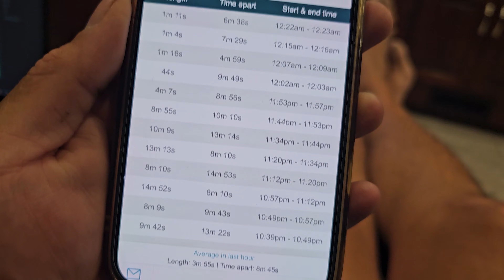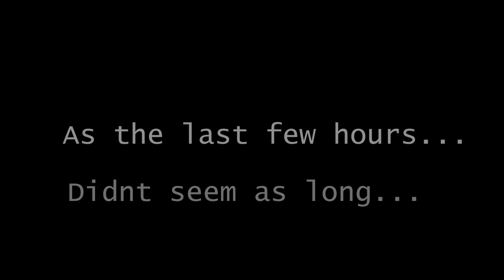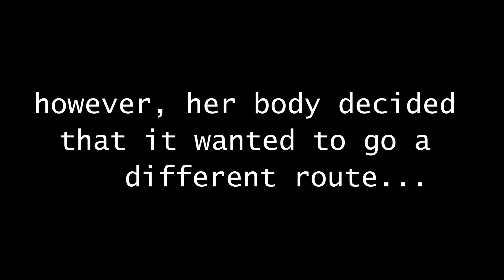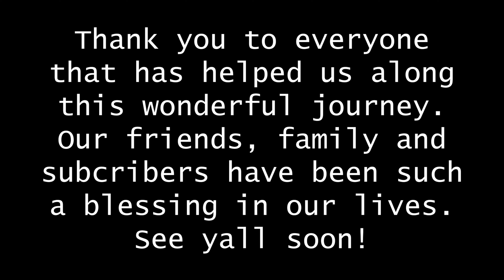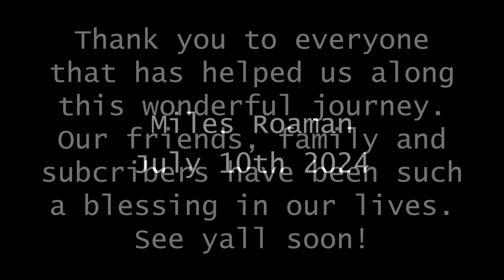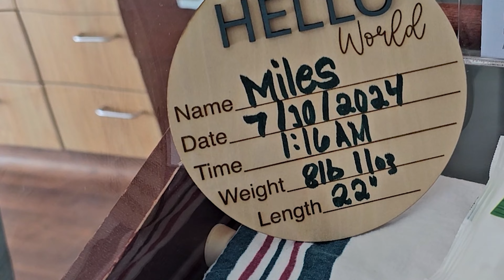The day our lives changed forever! Meet our son, the newest edition to our offroad family!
Dear Diary,

Today we get to enter a new chapter into our offroad lifestyle. We are so excited to share with everyone the journey that we have been on for the last 2 years with you tube, Now we get to share the next part of our diary entry. Our hopes are that one day later down the road, he will see this video and realize just how important he is to us.

To those of you who are always so kind and reciprocate the same positive energy, thank you, and thank you for following along on our journey, you are appreciated.

Stay positive, and live your best life 🤘🏽

Rebel Style Kustoms
Interested in upgrading your cage to the best cage on the market?

Dig the @whiskeythrottlesd gear we wear?